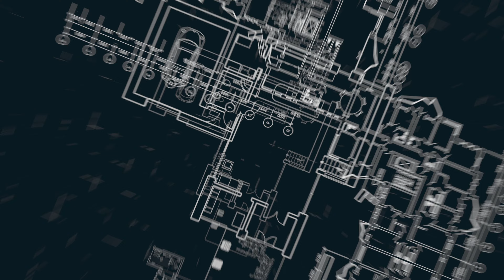DGSDelivers - Garfield Elementary School Ribbon Cutting Ceremony August 2024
On Thursday, August 29 at 10:00 a.m., Mayor Muriel Bowser and education leaders celebrated the first day of pre-K for DC Public Schools (DCPS) at Garfield Elementary School.

The Mayor toured the newly renovated Garfield Elementary School, a $60.5 million modernization that re-imaged the interior space of the historic building while keeping the building’s character and external features. The facility will include the first “teaching kitchen” in Ward 8, is designed with sustainability in mind, and features public art throughout the building and building exterior.